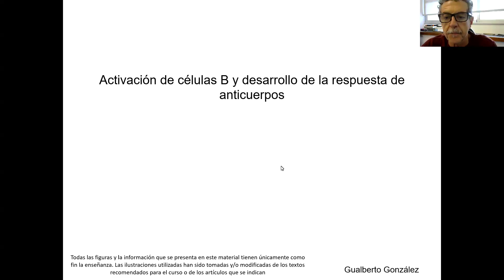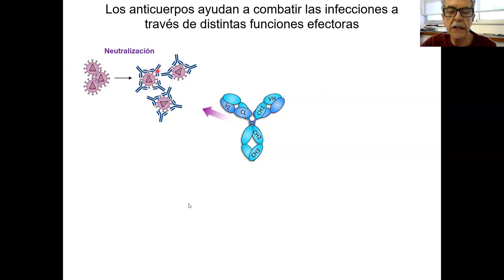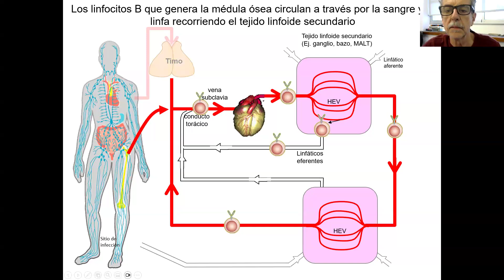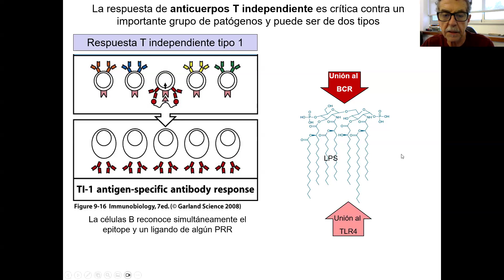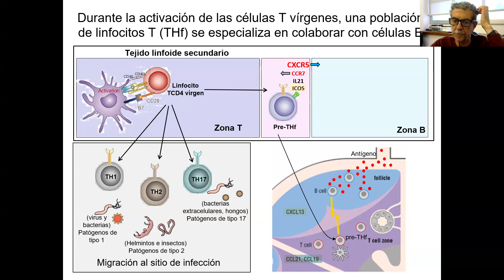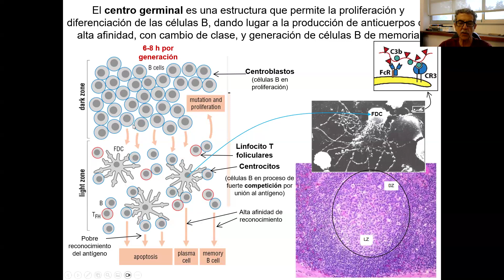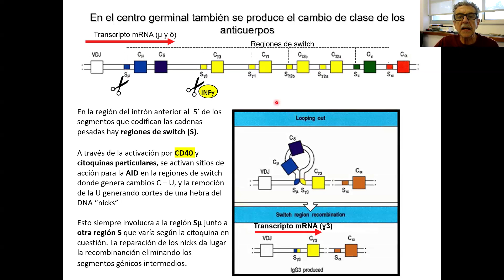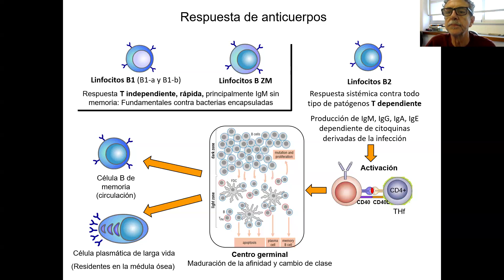8-Respuesta de Anticuerpos (2024 con defectos de conexión)